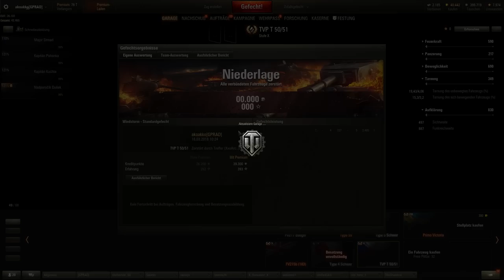Schaffe ich 2te G-mark,TVP T 50/51 !lets play,WORLD of TANKS,wot,deutsch,TUTORIAL!